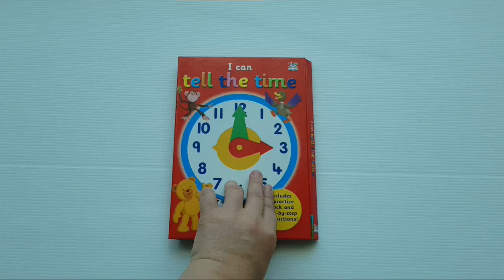I can tell the time book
Line : @jolly_chadasaa